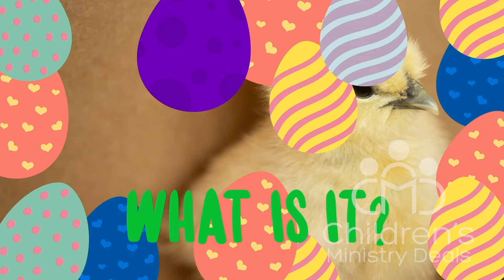Easter Egg Splosion Sunday School Game For Kids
Looking for Children's Ministry Curriculum With Videos? Check out all of these series that includes the option to add on game videos to go with your Children's Ministry Curriculum